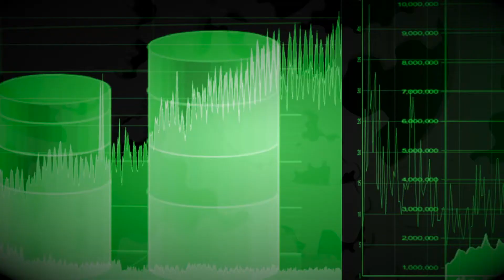02/09 Dow Jones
02/09/18            . Dow Jones    ,      .